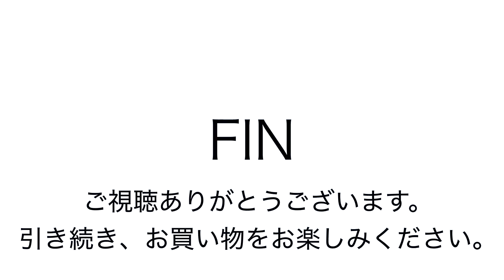ヤフオク2019:04:27 ダックス 2way ボストンバッグ